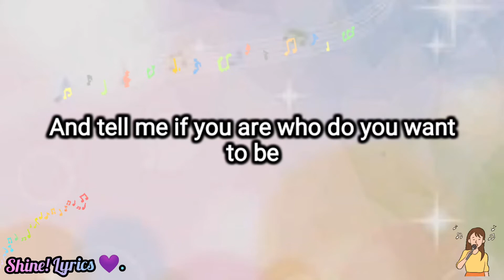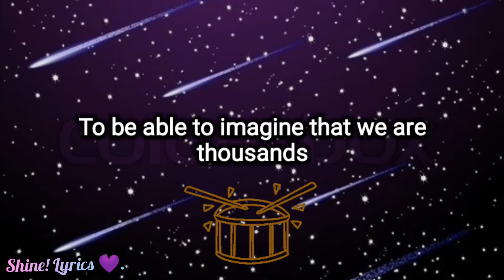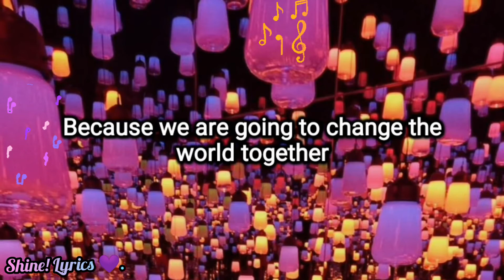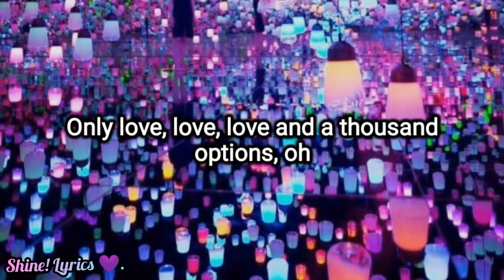(Be Better) Ser mejor |Sub English| (song in Spanish - Violetta)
Hi! Hi! You who is reading this..

I love this song so much! And I feel like I proved it with the edit!( ꈍᴗꈍ) XD

  I enjoy it and I like it very much, and I hope those who get to listen to it, and see the edition like it and enjoy it too!

★LET'S BE BETTER THAN YESTERDAY!( ╹▽╹ )

Arigato so much for watching! Wish You a Very Pretty Day✌️(◠‿・)—☆Shine! Lyrics 💜.

Postscript: Maybe I have never mentioned it, maybe some are not interested, but, I think it is important to mention that:
  It is more than clear that I am not the original owner of the lyrics / song and sometimes images, and much less do I pretend to be.
 The only thing I create is my own editing / translation just for pleasure and fun (≧ ▽ ≦) ｡◕‿◕ ｡.
 And much less do I get "bonus" nor do I expect it.
 I felt that at least once I should mention this.  Thanks for reading (・ ∀ ・).

♪ Hay algo que tal vez deva decirte
 Es algo que te hace muy, muy bien
 Se siente tan real, está en tu mente
 Y dime sí eres
 Quién tu quieres ser

 Tómame la mano ven aquí
 El resto lo hará tu corazón
 No hay nada que no puedes conseguir
 Si vuelas alto

 Hay mil sueños de colores
 No hay mejores, ni peores
 Solo amor, amor, amor y mil canciones, oh
 Ya no hay razas, ni razones
 Solo amor, amor, amor y mil opciones
 De ser mejor

 Saber y decidir que hoy es posible

 Que en cada pensamiento vuelva a ser

 Poder imaginar que somos miles
 (Que somos miles)
 Y el sueño que comienza a crecer

 No hay nada que no puedas conseguir
 Si vuelas alto

 Ni mejores, ni peores
 De ser mejor

 Vamos a poder cantar
 Y unir las voces
 Vamos a poder lograr
 Quitar los dolores

 Y ahora respira profundo
 Porque vamos juntos a cambiar el mundo

 (Solo amor, mil canciones)

 De ser

 Solo amor, amor, amor y mil opciones, oh
 De ser
 Hay canciones (solo amor) de ser mejor
 De ser mejor♪♪

•안녕하세요!  안녕하세요!  이걸 읽고있는 당신 ..

 나는이 노래를 너무 좋아한다!  그리고 편집으로 증명 한 것 같아요! (ꈍᴗꈍ)

   나는 그것을 즐기고 매우 좋아하며, 그것을 듣고 내 에디션을 좋아하고 즐기시기 바랍니다!

  기꺼이이 영상을 여러분과 공유합니다 (◍ • ᴗ • ◍) 편지만큼 즐기자 ♪

 ★ 어제보다 더 잘하자! (╹ ▽ ╹)

 Arigato 너무 많이 시청!  아주 예쁜 하루 되세요 ✌️ (◠‿ ・) — ☆ 빛나는!  가사 💜.

• 포스트 스크립트 : 내가 언급 한 적이 없을 수도 있고, 관심이없는 사람들도있을 수도 있지만, 다음 사항을 언급하는 것이 중요하다고 생각합니다.
   내가 가사 / 노래 및 때로는 이미지의 원래 소유자가 아니라는 것이 분명하며 내가 가장하는 것보다 훨씬 적습니다.
  내가 만드는 유일한 것은 즐거움과 재미를위한 나만의 편집 / 번역입니다 (≧ ▽ ≦) ｡◕‿◕ ｡.
  그리고 훨씬 적은 "보너스"를 얻거나 기대하지 않습니다.
  나는 이것을 적어도 한번 언급해야한다고 느꼈다.  읽어 주셔서 감사합니다 (・ ∀ ・).

♪ 내가 너에게 말해야 할 게있어
  그것은 당신을 아주 아주 잘하는 것입니다
  너무 리얼 해 네 마음 속에
  그리고 당신이
  누구가되고 싶니

  내 손을 잡아 여기로와
  나머지는 당신의 마음으로 할 것입니다
  얻을 수없는 건 없어
  높이 날아간다면

  천 가지 색깔의 꿈이 있습니다
  더 좋든 나쁘 든
  그저 사랑, 사랑, 사랑 그리고 천 개의 노래, 오
  더 이상 인종, 이유 없음
  더 좋든 나쁘 든
  오직 사랑, 사랑, 사랑 그리고 수천 가지 옵션
  더 나은

  오늘이 가능하다는 것을 알고 결정하십시오

  각 생각에 다시

  우리가 수천 명이라고 상상할 수 있도록
  (우리가 수천이라는 것)
  그리고 자라기 시작하는 꿈

  높이 날아간다면

  더 좋든 나쁘 든
  낫지도 나쁘지도 않다
  더 나은

  우리는 노래 할 수있을 것입니다
  그리고 목소리에 합류
  우리는 달성 할 수있을 것입니다
  고통을 없애라

  이제 심호흡을
  함께 세상을 바꿀테니까

  더 좋든 나쁘 든
  (오직 사랑, 천 곡)

  존재의

  더 좋든 나쁘 든
  (오직 사랑, 천 곡)

  오직 사랑, 사랑, 사랑 그리고 수천 가지 선택지, 오
  존재의
  더 나은 노래 (사랑 만)
  더 좋게 ♪♪